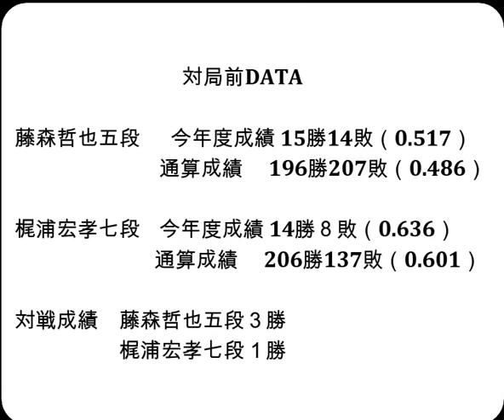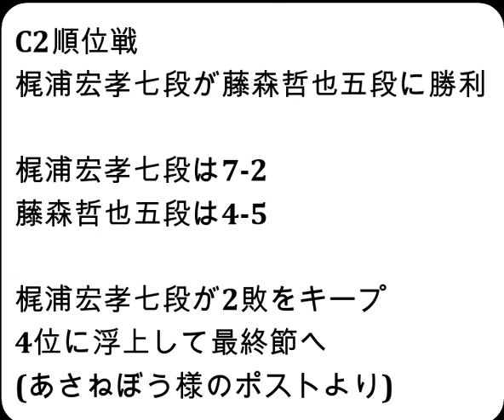将棋対局速報▲藤森哲也五段（４勝４敗）－△梶浦宏孝七段（６勝２敗）第82期順位戦Ｃ級２組10回戦[左美濃vs雁木]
お知らせ
メンバーシップを始めました。

対局前DATA

藤森哲也五段  　今年度成績 15勝14敗（0.517）

梶浦宏孝七段    今年度成績 14勝８敗（0.636）

対戦成績　藤森哲也五段３勝　梶浦宏孝七段１勝

2024年2月15日の将棋対局情報(詳細は次の動画で随時更新!)

▲藤森哲也五段△梶浦宏孝七段
114手をもちまして、梶浦宏孝七段の勝ちとなりました。

2/15の対局予定と結果
第32期銀河戦本戦Fブロック２回戦
▲佐藤紳哉七段△森本才跳四段
▲佐藤慎一五段（６勝２敗）△黒沢怜生六段（４勝４敗）
▲石田直裕五段（６勝２敗）△徳田拳士四段（５勝３敗）
▲上村 亘五段（２勝６敗）△小山直希四段（４勝４敗）
▲狩山幹生四段（５勝３敗）△杉本和陽五段（３勝５敗）
▲安用寺孝功七段（０勝８敗）△長谷部浩平五段（２勝６敗）
▲平藤眞吾七段（１勝７敗）△長岡裕也六段（４勝４敗）
結果
[終局](勝)▲三枚堂達也七段△三浦弘行九段
ALSOK杯第74期王将戦一次予選
[終局](勝)▲大橋貴洸七段△糸谷哲郎八段
[終局](勝)▲野月浩貴八段△佐藤秀司八段
第17期マイナビ女子オープン本戦 準決勝
[終局](勝)▲北村桂香女流二段△伊藤沙恵女流四段
[終局](勝)▲阿部光瑠七段△今泉健司五段
[終局](勝)▲星野良生五段△瀬川晶司六段
[終局](勝)▲竹内雄悟五段△森本才跳四段
[終局]▲豊川孝弘七段△本田 奎六段(勝)
[終局]▲井出隼平五段△高野智史六段(勝)

2月24日     伊藤 匠七段  第49期棋王戦コナミグループ杯五番勝負 第2局
3月3日      伊藤 匠七段  第49期棋王戦コナミグループ杯五番勝負 第3局
3月17日     伊藤 匠七段  第49期棋王戦コナミグループ杯五番勝負 第4局
3月26日     伊藤 匠七段  第49期棋王戦コナミグループ杯五番勝負 第5局